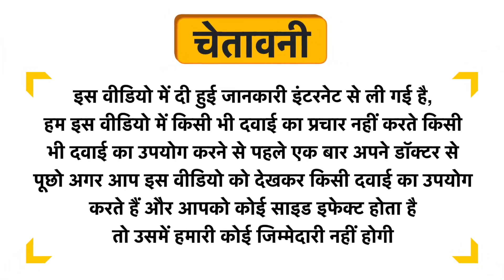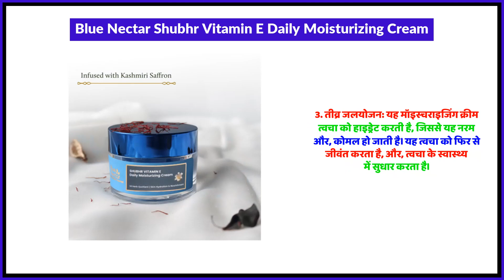Blue Nectar Shubhr Vitamin E Daily Moisturizing Cream Uses in Hindi | Side Effects | Review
Blue Nectar Shubhr Vitamin E Daily Moisturizing Cream Uses in Hindi | Benefits | Side Effects | Dose

Blue Nectar Shubhr Vitamin E Daily Moisturizing Cream Uses in Hindi
Blue Nectar Shubhr Vitamin E Daily Moisturizing Cream Kis kaam aati hai
Blue Nectar Shubhr Vitamin E Daily Moisturizing Cream Review
Blue Nectar Shubhr Vitamin E Daily Moisturizing Cream Side Effects
Blue Nectar Shubhr Vitamin E Daily Moisturizing Cream ke fayde in hindi
Blue Nectar Shubhr Vitamin E Daily Moisturizing Cream how to use